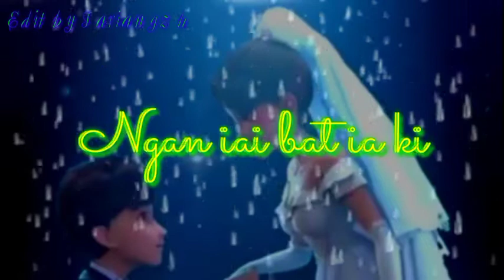Khasi love status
Sniawbha ki ba peit ia kine ki video ai jingkyrchan ia nga da ka ba phi subscribe ia kane ka channel, khnang ba phi ioh ban peit ia ki ba upload thymmai ia kane ka video

edit by Tariangz h